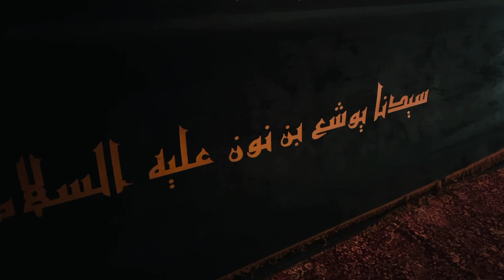২২ হাত কবর 😳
আসসালামু আলাইকুম ,সবাইকে স্বাগতম জানাচ্ছি আমার ইউটিউব চ্যানেল এ আশা করি ভিডিও টি আপনাদের ভালো লাগবে আর এই ভিডিও তে জর্ডানের একজন নবীর ২২ হাত কবর দেখানোর চেষ্টা করেছি আশা করি ভিডিও টি আপনাদের ভালো লাগবে